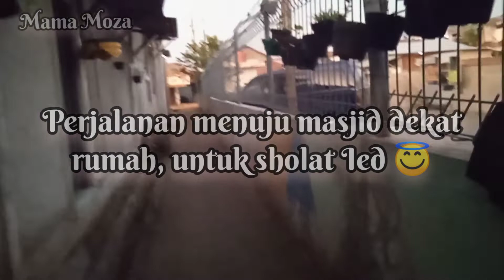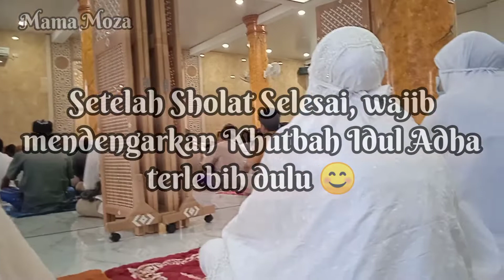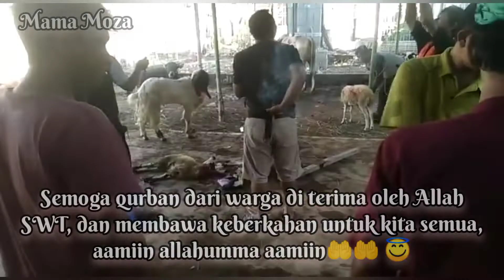Perayaan Idul Adha Di Kampung Kami@MamaMoza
Assalamu'alaikum sahabat ku semua🥰🥰🥰

Selamat hari raya idul adha😇 mohon maaf lahir dan batin yaa... bestieee 😘